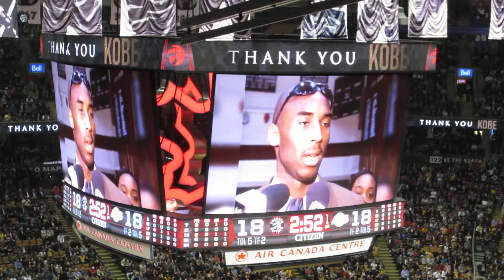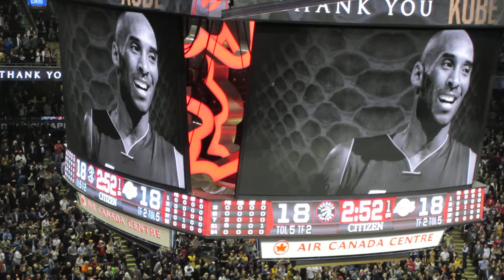Tribute to Kobe Bryant.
LA Lakers vs Toronto Raptors.
Kobe Bryant's last game in Canada.